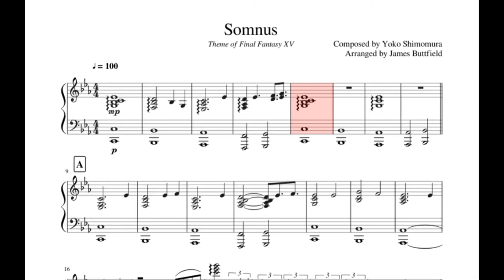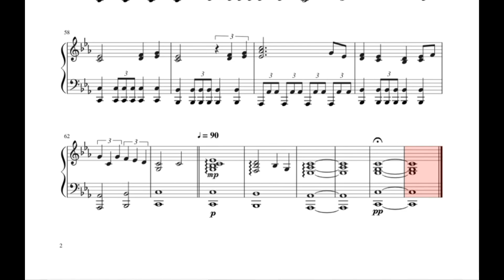Somnus ~ Final Fantasy XV ~ Violin Cover (old version)